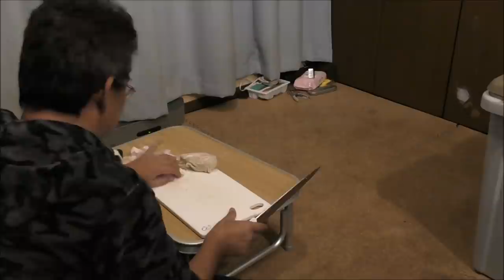ソロキャンプ＋ワンズ３ テラスキャンプ(ユニフレーム)薪グリルsolo ＆ ヴィスナー君３歳誕生日ライブの様子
コロナ・コロナ・・・。何処にも行けんですね～。
キャンプ場はほぼ閉鎖してますし、テラスで陣を張ってみました。
ユニフレーム薪グリルsoloなかなか使い勝手がよかったです。
当分こんな感じの動画になると思いますが、すんませんねm(_ _)m。